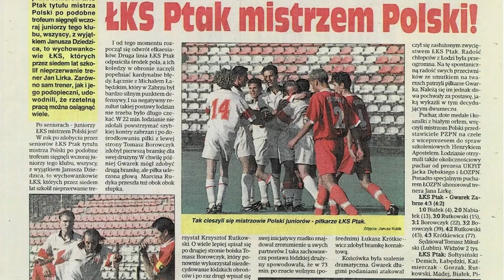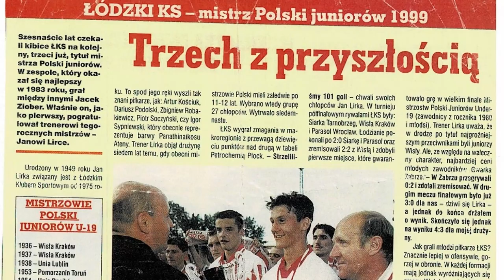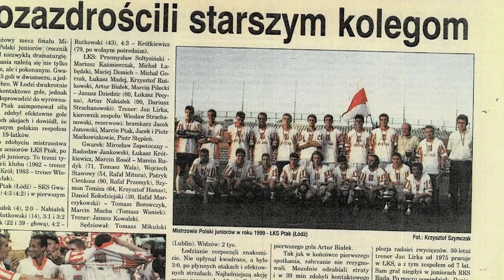Rozmowy po latach | Janusz Dziedzic